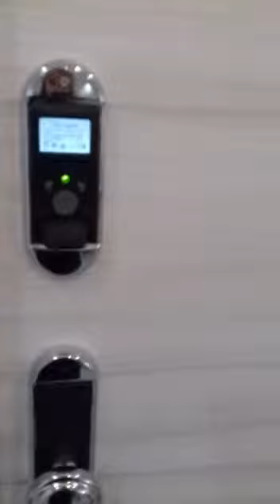Хотите посмотреть что находится за этой дверью ???